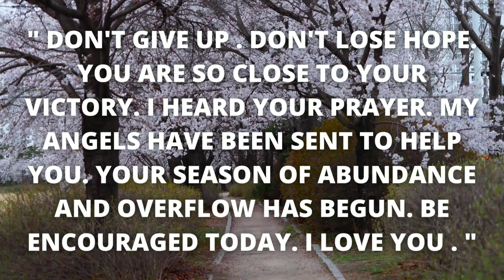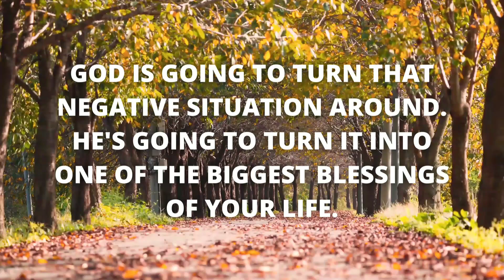Don't Quit 💥🔴 Your Blessings are near